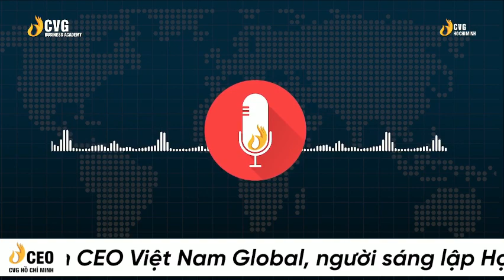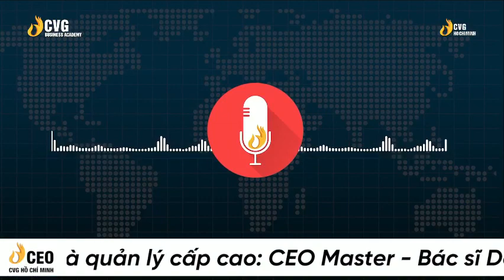Làm Kinh Doanh Đừng Dùng Đam Mê | Học viện CEO Việt Nam - CVG Hồ Chí Minh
Để làm kinh doanh thành công, cần phải hiểu biết tất cả các lĩnh vực khác nhau, đặc biệt là tài chính.

Kinh doanh là cuộc chơi của tiền bạc, cung và cầu, thị trường, hàng hóa dịch vụ. Cuộc chơi của các chiến lực kinh doanh kết hợp với sự khéo léo của các mối quan hệ làm ăn, kinh nghiệm cuộc sống và cách tìm ra nhu cầu khách hàng để kích thích nhu cầu tiêu dùng của họ.

Vì vậy hãy làm kinh doanh với sự chuẩn bị của điều kiện "cần" và "đủ" về kiến thức, kỹ năng, kinh nghiệm và đam mê để phát triển và thành công.